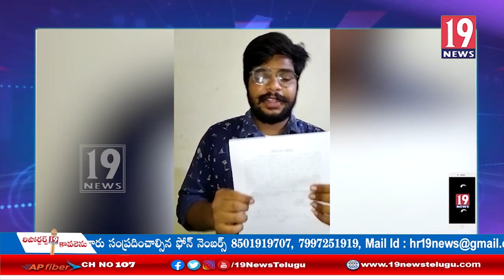రాష్ట్ర ప్రభుత్వం విడుదల చేసిన జాబులెన్ కాలెండర్ ను రద్దుచేయాలి - విద్యార్థి సంఘాలు